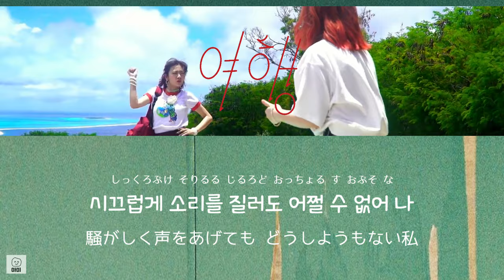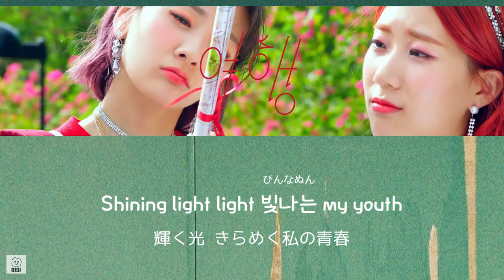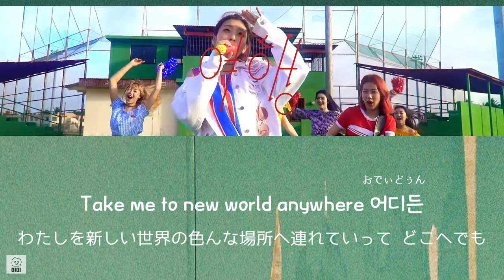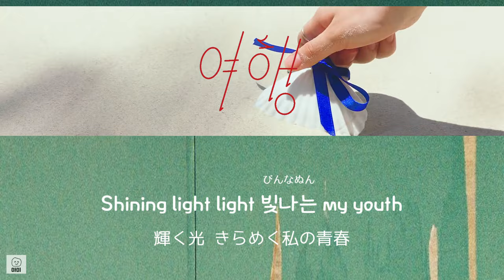日本語字幕【 Travel / 여행 】 BOL4 볼빨간사춘기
この動画は、「あみに」チャンネルの前に
「아미」 という名前で活動していた時に作成して
アップロードしたものの再アップロードです。
youtube上に存在する同一の動画は、

勉強中なので意訳・誤訳あるかと思いますが
ご了承ください。かなるびも参考程度でお願いします。

All Rights Administered by Shofar Music